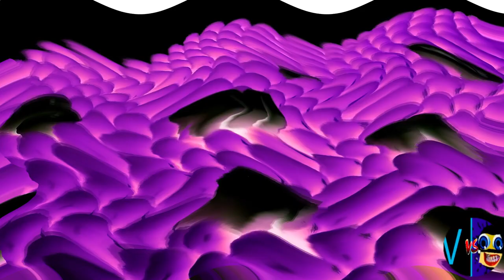S MAJOR (Cocomelon, Gummy Bear, Peppa, Subway, Pinkfong, KFC, Dame Tu Cosita, Klasky Csupo, ETC.)